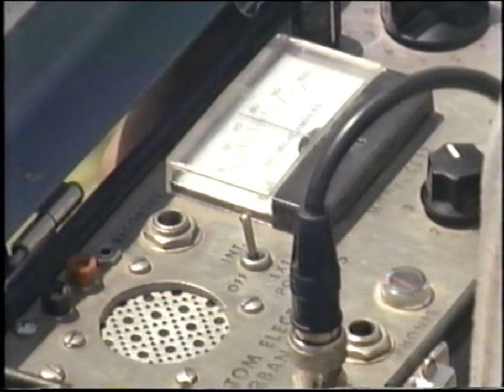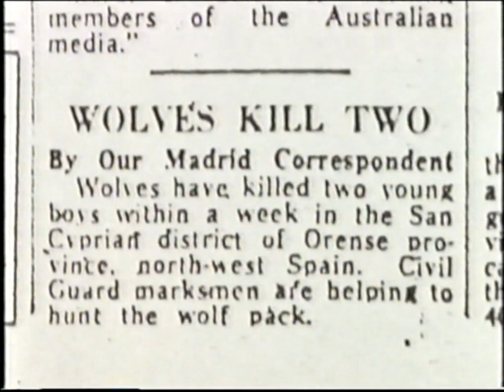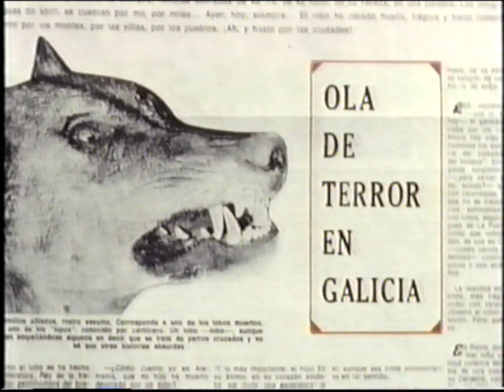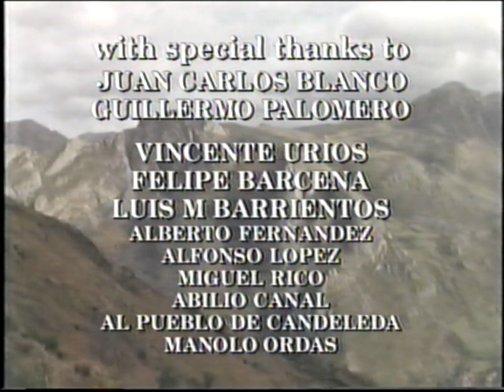Predators of the Wild: Wolf (VHS full documentary)